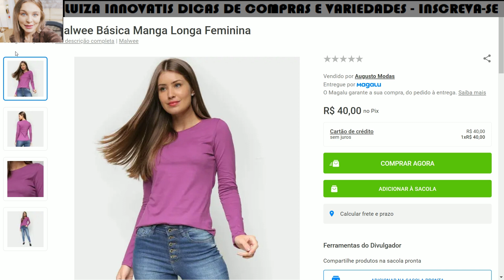CAMISETA MALWEE BÁSICA MANGA LONGA FEMININA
ganhocomissão, parceiromagalu, pograma de afiliiados